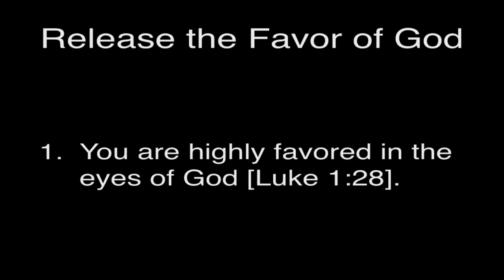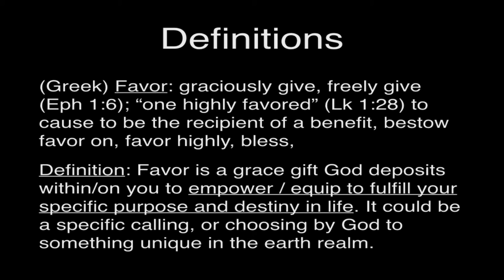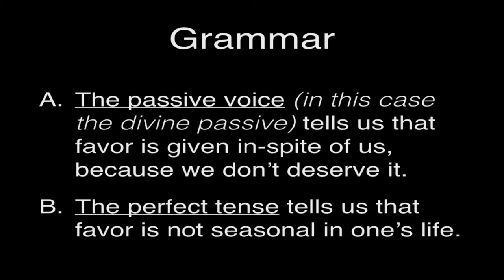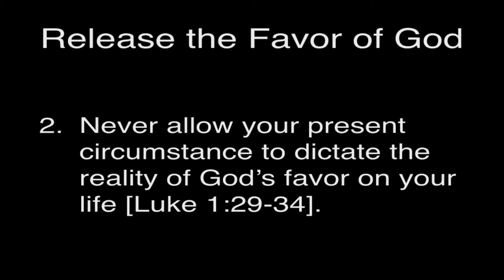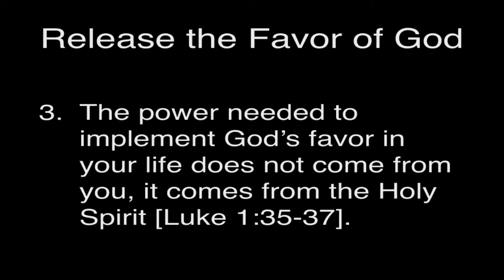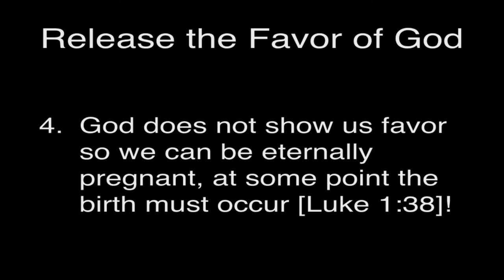Favor of God Week 1